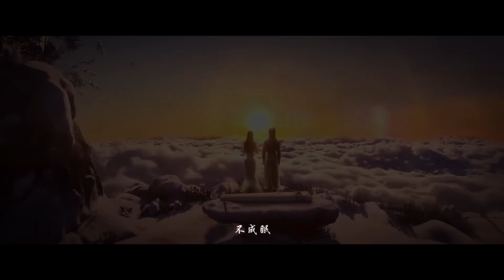🔥【EP58~61】再见药老！魂殿带走药老！萧炎踏上成长之旅！【斗破苍穹 Battle Through the Heavens】